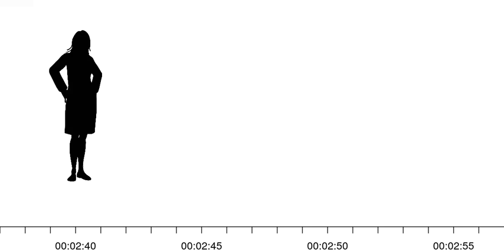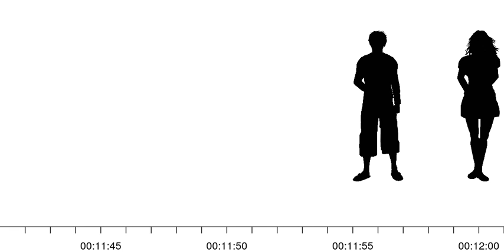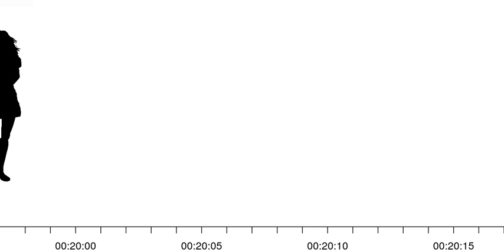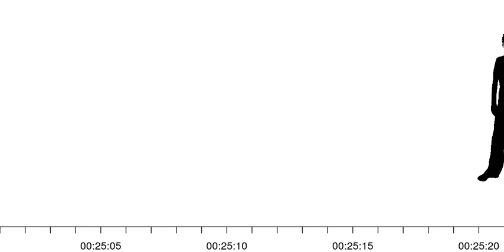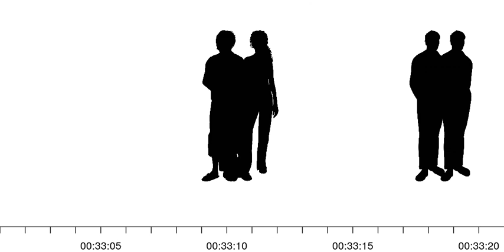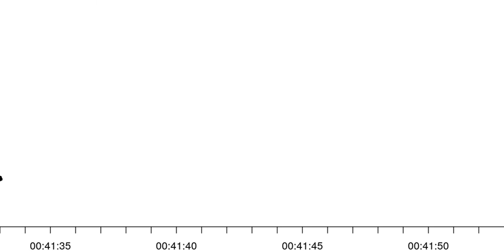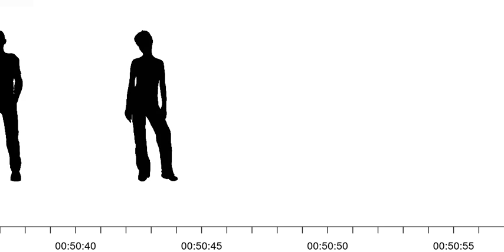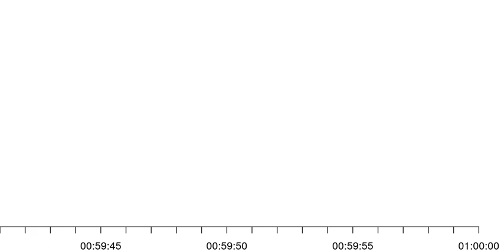Lecture 7 - Assignment arrivals - 2020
This video depicts the arrivals of individuals and relates to the assignment for BAN313 (Industrial Analysis) for 2020. Your task is to observe the arrivals for the one hour period, and record two metrics: the time between consecutive arrivals (in seconds) and the number of arrivals per minute.